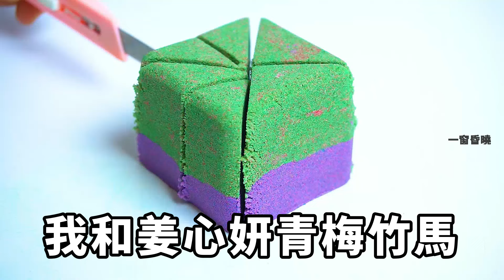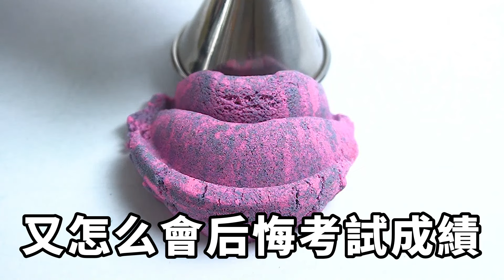我和姜心妍青梅竹馬,她卻為了臭名昭著的混混，陷害我我公司破產，重來一次我直接尊重祝福，讓她在泥潭裏無法翻身！【一窗昏曉】落日溫情